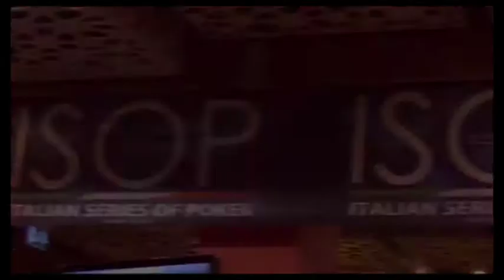ISOP DEX 4 Nova Gorica - La forza delle quote rosa